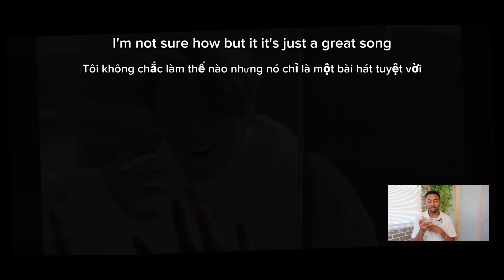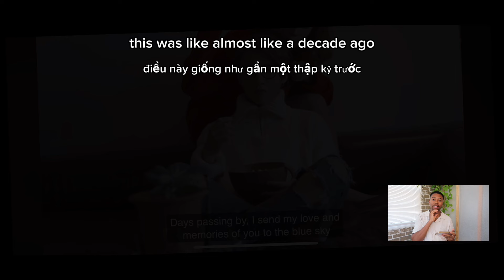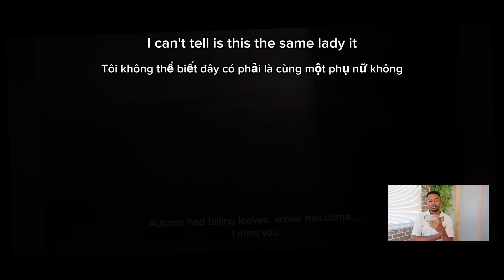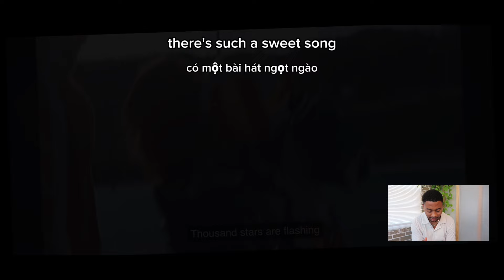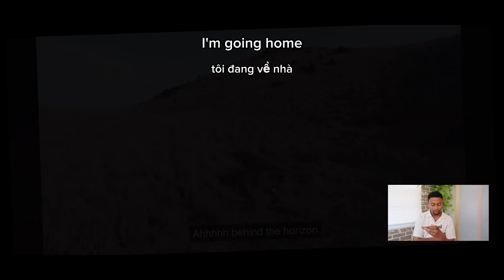NƠI NÀY CÓ ANH | OFFICIAL MUSIC VIDEO | VIETROB REACTION